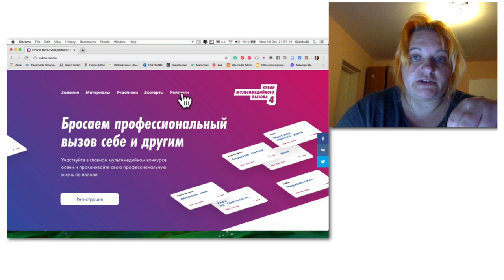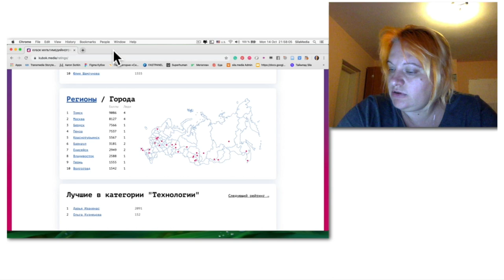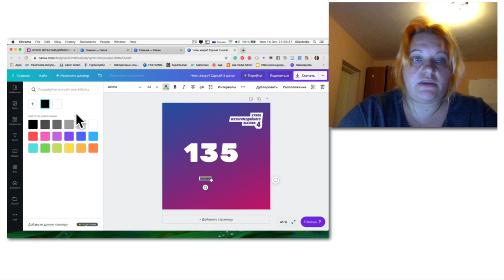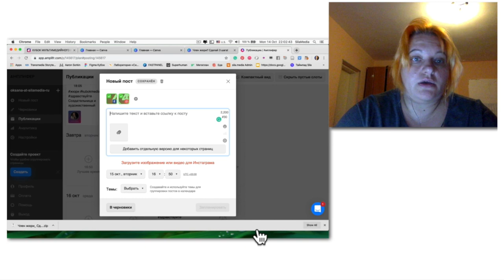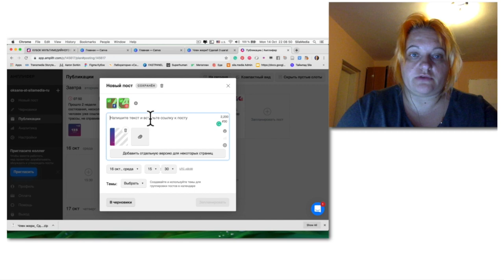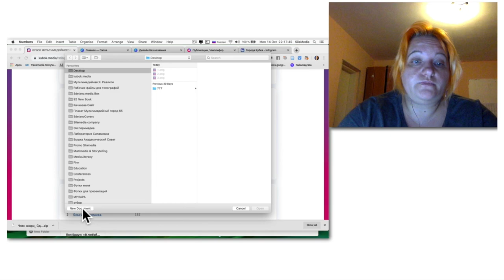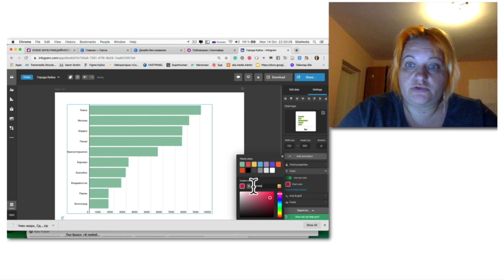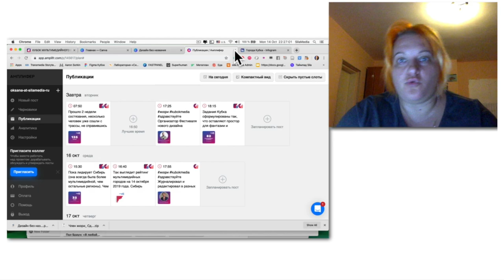Делаю микроформаты — цифры и рейтинг для инсты. Мультимедийная я. Серия 1, домашняя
Микроформаты — это врезки цифр, цитат, фактов. Они могут быть частью более крупных материалов, но могут быть и самостоятельными публикациями. Отлично заходят как тизеры. Esquire на микроформатах целую рубрику держит. Выгодно отличается.

Мануал, как оформить цитату (или любой другой микроформат) в сервисе Canva

Каждый день рассказываю про мультимедийный подход к созданию контента. Про умение думать по-мультимедийному. Про сторителлинг не только текстом. Про медиакоммуникации, медиаграмотность, медианавыки. Про мир медиа, который просочился в ежедневную жизнь каждого человека.

Будем делать мультимедийные элементы и целые проекты прямо тут, знакомиться с мультимедийными людьми

Мультимедийная я. Серия 1. Сижу, делаю микроформаты для инстаграма Кубка мультимедийного вызова